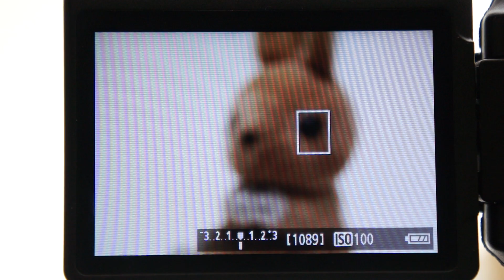EOS Kiss X5+EF-S 18-55mm F3.5-5.6 IS II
ハイブリッドCMOS AF非搭載のEOS Kiss X5では、合焦までの速度が遅く、動作に無駄も見られる。